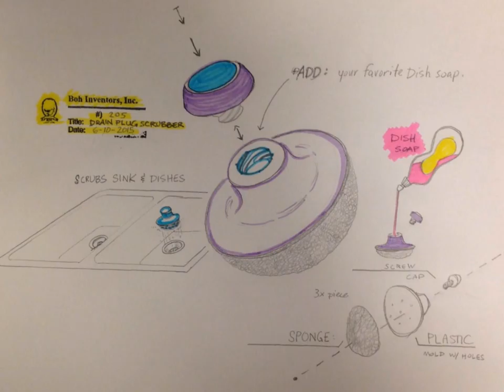Project 205 DRAINPLUG SCRUBBER from Boh Inventors inc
By the Inventor of the Drain/plug Ashtray. Boh inventing brings you the DRAINPLUG SCRUB?BER concept. Plugs drain, and cleans dishes and sinks with a removable sponge base. Features a hollow center for your favorite dish soap so you don't have to keep dabbing soap for small jobs in the kitchen, office, or home